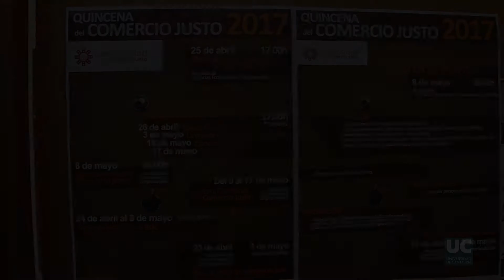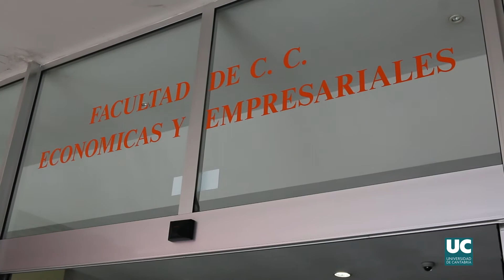Quincena del Comercio Justo en la UC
Desde el año 2009, el Área de Cooperación Internacional para el Desarrollo (ACOIDE) de la Universidad de Cantabria, en colaboración con el Grupo Universitario por el Comercio Justo, organiza la Quincena del Comercio Justo con el objetivo de promocionar el consumo responsable entre la comunidad universitaria, en particular, y la sociedad cántabra, en general.